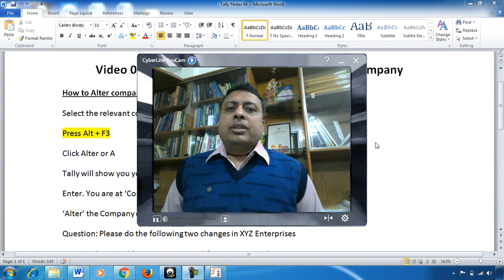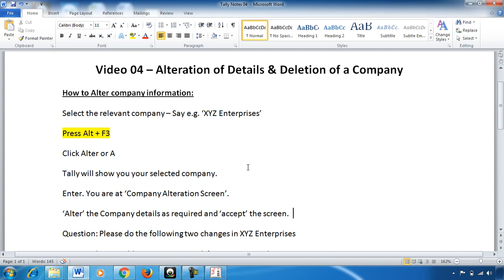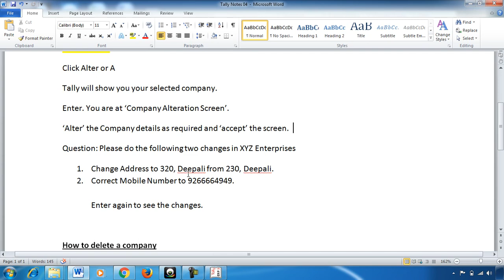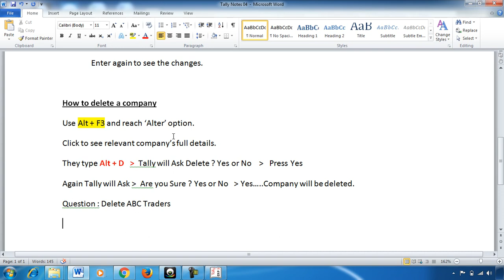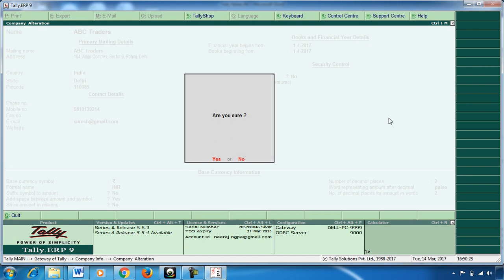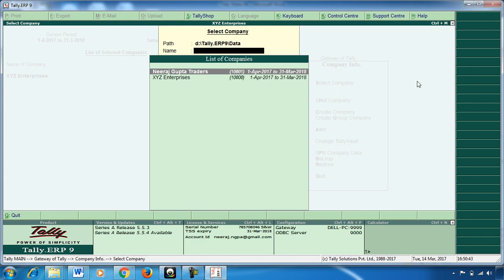tally 4 Neeraj Gupta Taxation Video Classes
This Video covers Introduction to Business Accounting (Tally Course Part 1). For Purchasing Video Classes in Pen Drive Contact :Neeraj Gupta Classes (NGPA College). Address : NGPA, C-7/188, Sector 7, Rohini, Delhi – 110085. Phone Numbers : 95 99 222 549, 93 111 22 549, 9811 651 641, 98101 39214, 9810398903, 011 – 27043600.
Complete Study Material and 150 hours detailed Video classes available for Taxation Paper of CA IPCC (Inter exam). Similarly Video classes also available for Tax Law and Practice Paper of CS Executive exam ,Direct Taxation paper of CMA Inter & Income Tax Paper of B Com / BBA / MBA etc.
Video Classes also available for JOB ORIENTED ACCOUNTING AND TAXATION COURSE. This course is also available face to face. It covers Business Accounting, Tally.ERP 9, GST, Concepts and E-filing, Income Tax, TDS, PF,ESI, Company Law filing, Payroll, Knowledge of MS office, Communication skills, Interview skills etc